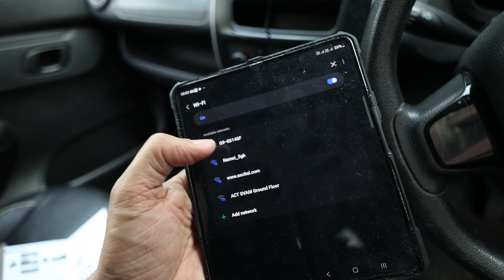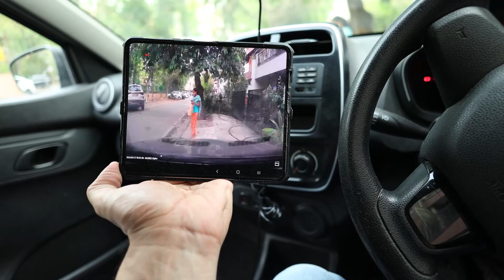AGARO Alpha Car Dash Camera app | Born Creator clips